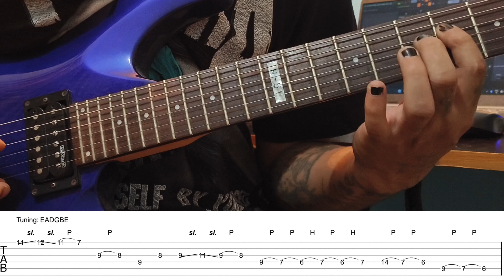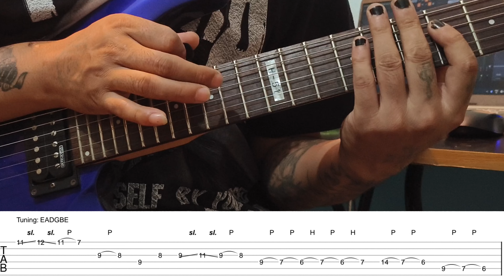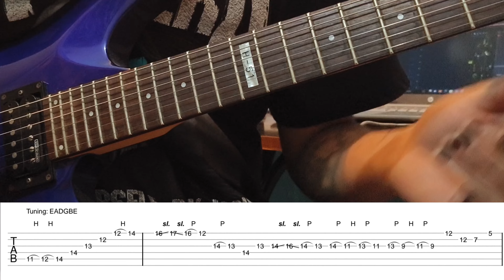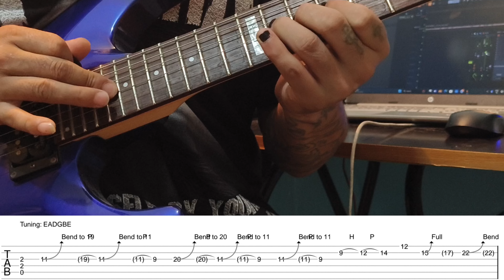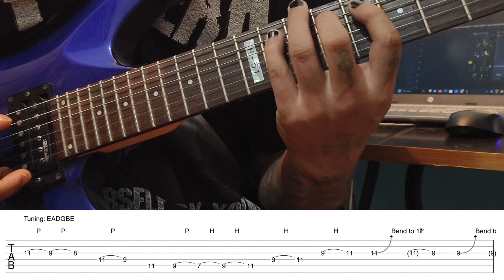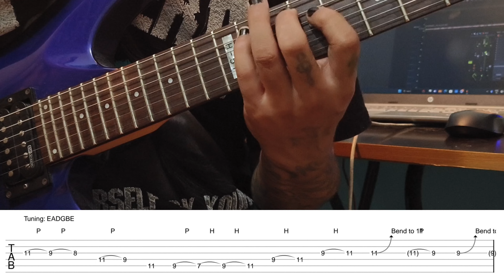Rockheads - For My Love Solo Lesson | Ridesh Tamang For My Love Solo Breakdown | With Tablature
if you guys have an any doubt keta ho complete lesson upload garexu tya maile sab explain gardeko xu hai so plz check arko video panim hai👍🎶

Practice different strumming patterns guitar solo riffs in every lesson. 🤟💪🤜👍😊🙏🎸🎸🎸